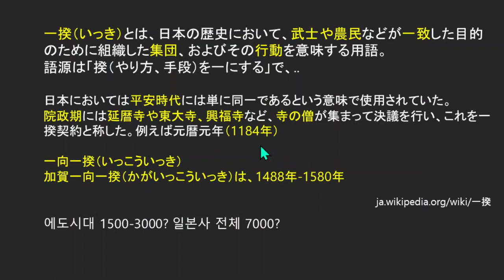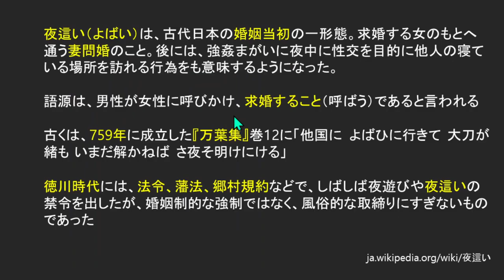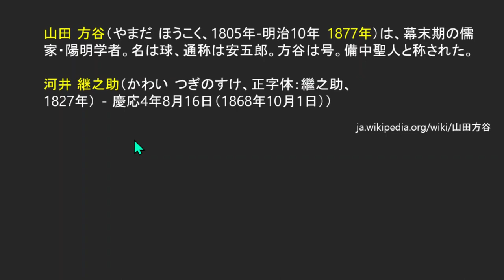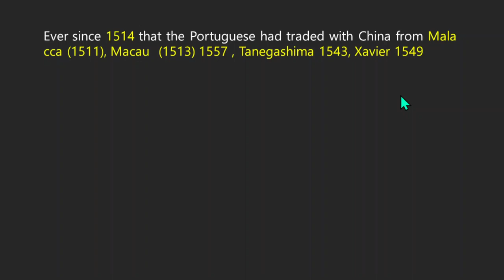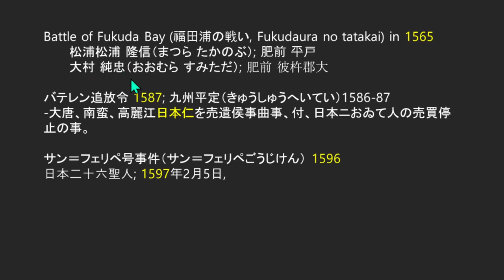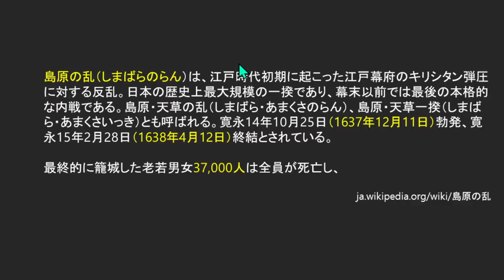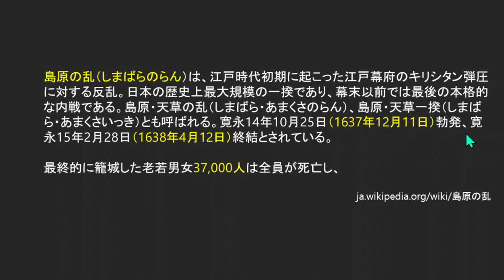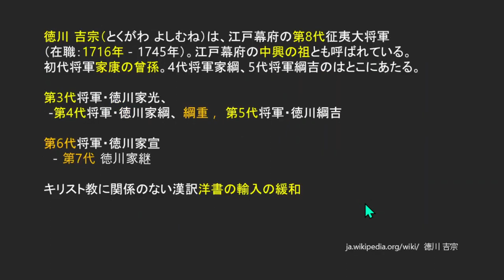일본 포르투갈 전쟁, 일본배로 유럽행 17세기 ft.마비키 요바이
마비키, 間 引,ま び き, 間曳  마히쿠
요바이, 구애. 呼ばう 요바우

一揆（いっき）잇키, 일향잇키, 카가국 잇키. 北陸地方（ほくりく) 호쿠리쿠 지역. 에치젠 에츄 에키고.
노토국, 카가국. 노토반도, 이시카와 현
上杉 謙信（うえすぎ けんしん） 우에스기 겐신.

일본의 양명학자
山田 方谷 やまだ ほうこく 야마다 호우코쿠
河井 継之助 かわい つぎのすけ 카와이 쓰기노스케

王直 왕직 왕즈. 타네가시마 종자도 포르투갈 조총

Battle of Fukuda Bay (福田浦の戦い, Fukudaura no tatakai)  1565
후쿠다우라 전투.
松浦松浦 隆信（まつら たかのぶ）; 肥前 平戸 마쓰라 타카노부, 히젠 히라도
大村 純忠（おおむら すみただ）; 肥前 彼杵郡大 오오무라 미스타다. 최초의 기독인 다이묘

일본기독교 금지 , 일본 기독교 순교사.

바테렌 추방령 1587 규슈평정
サン＝フェリペ 산 펠리페호,
26성인 나가사키; four Spaniards, one Mexican, one Portuguese , 스페인4명. 멕시칸 1명 포르투갈 1명. 프렌체스코 예수회 신부들.

岡本大八 おかもと だいはち  오카모토 다이하치. 長崎奉行 나가사키 부교 봉행
有馬 晴信（ありま はるのぶ）  아마리 하루노부

Nossa Senhora da Graça 1610년 1월.  노싸 세뇨라 다 그라시아
마카오 히젠 포르투갈 1608년 11월 말
오카모토 다이하치 사건 1612년

以心崇伝（いしん すうでん) 이시스덴. 1613년 12월 기독교 배척문. 1614년 기독교 금지

쇄국령 1635년. 데지마 완공 1636년. 시마바라의 난 1637년 .
1639년 부터  포르투갈 전면 금지

徳川 吉宗（とくがわ よしむね）8대쇼군 요시무네. 난학. 중흥의 조.